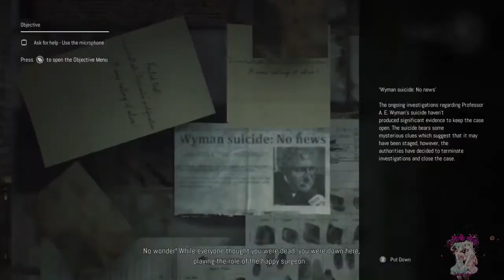Remothered : Broken Porcelain - Part 4 Walkthrough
►game: Remothered : Broken Porcelain ►Remothered : Broken Porcelain PlayList If You Want Help Me To Get My Channel Better ** FADYMASK ** Youtube :~ ** AFNANBATY ** Youtube :~ ** YATHRIBEHAB ** Youtube :~ Dailymostion :~ ** 3Brothers in Game ** Youtube :~ Dailymostion :~ Twitter:~ Facebook :~ Instagram :~ Reddit :~ Twitch :~ Tumblr :~ Blogger :~ VK :~ ** FADYFAST ** Youtube :~ YATHRIBEHAB Part 1#RemotheredBrokenPorcelain